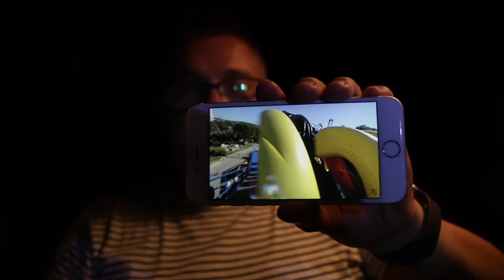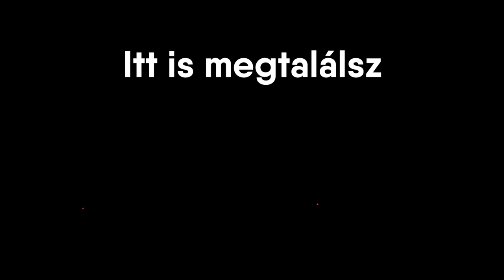VIRTUÁLIS VALÓSÁG vagy ebbe tényleg BELETÖRT A BICSKÁM?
HA SZERETNÉL KÜLDENI NEKEM LEVELET VAGY CSOMAGOT, AZT ERRE A CÍMRE KÜLDHETED:

6900 Makó, Kálvária u. 124.